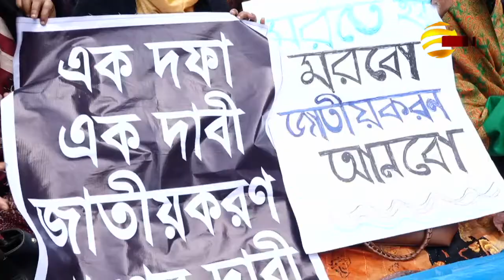৩ দিনের জন্য সারাদেশের বেসরকারি শিক্ষা প্রতিষ্ঠান বন্ধের হুমকি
দাবি না মানলে কাল থেকে ৩ দিনের জন্য সারাদেশের বেসরকারি শিক্ষা প্রতিষ্ঠান বন্ধ রাখার হুমকি দিয়েছেন বেসরকারি শিক্ষা জাতীয়করণ লিয়াঁজো ফোরামের নেতারা। আমরণ অনশনের নবম দিনে আজ এ হুমকি দেন শিক্ষক নেতারা। এদিকে, দ্বিতীয় দিনের মত অবস্থান ধর্মঘট পালন করছেন জাতীয়করণবঞ্চিত বেসরকারি প্রাথমিক শিক্ষক কর্মচারীরা। মনজুর রহমানের ক্যামেরায় বুলবুল আহমেদের রিপোর্ট।